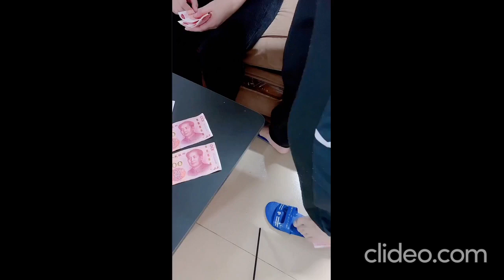3 Chinese Funny Video's | You Pick The Funniest 1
3 Chinese Funny Video's | You Pick The Funniest 1

Let's enjoy a laugh! Among these three videos, choose the one that brings the most humor.

We genuinely appreciate it. We know how valuable your time is. Thank you!